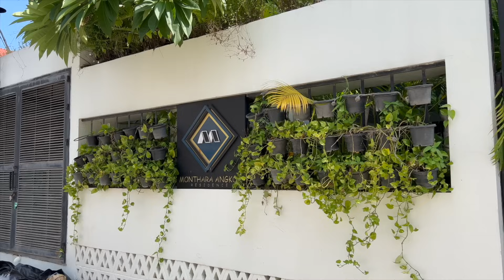រត់មកថតVLOGនៅសៀមរាប!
It's been a while since I last visited Siem Reap! A bit sad to see Pub Street like this... but it brings back so many good memories. Living in Siem Reap is really fun and chill, the hotel was great and everything is within walking distance. It takes me just 5 minutes to walk to Pub Street! How convenient!

PC Build:

Processor: Intel(R) Core(TM) i7-8700 CPU @ 3.20GHz  3.19GHz
MotherBoard: B360M AORUS GAMING 3 (rev. 1.0)
Graphic Card: ROG Strix GeForce RTX™ 2060 6GB
Ram: SPECTRIX D41 DDR4 RGB 16GB
Power: Sama Forza 750 Watt